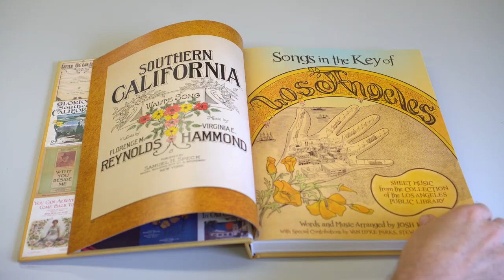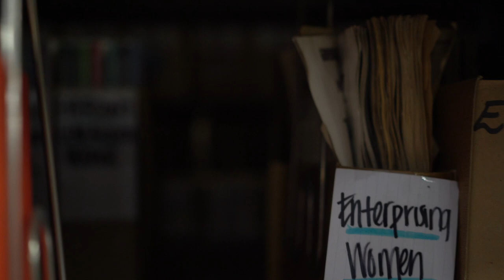The Autograph Book of L.A. - Josh Kun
The Autograph Book of L.A. brings to life the Los Angeles Public Library’s unique and historic Autograph Collection in a new book from Angel City Press and exhibit at Central Library. Following Songs in the Key of L.A. and To Live and Dine in L.A., this is the third in a series of projects examining and activating the library’s Special Collections, curated and written by Josh Kun, MacArthur Fellow and Director of the USC Annenberg School of Communication.